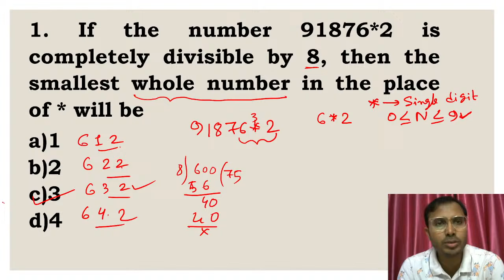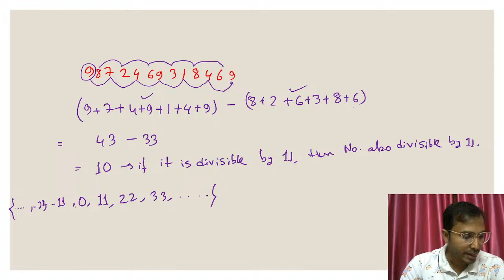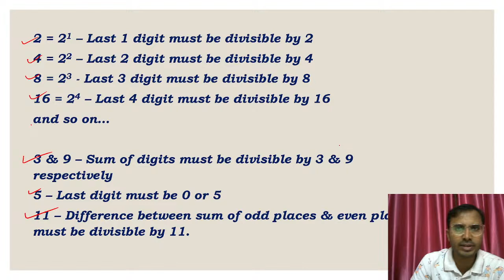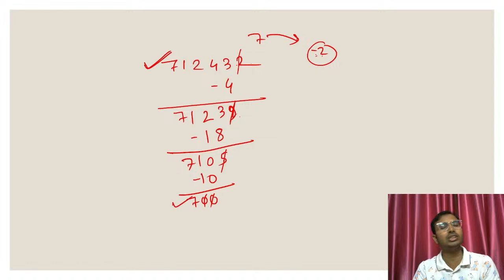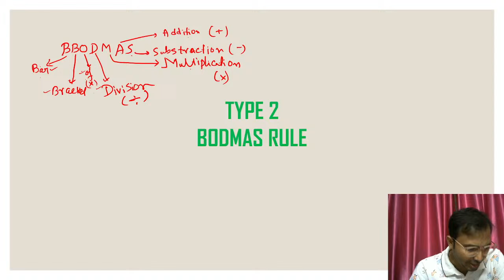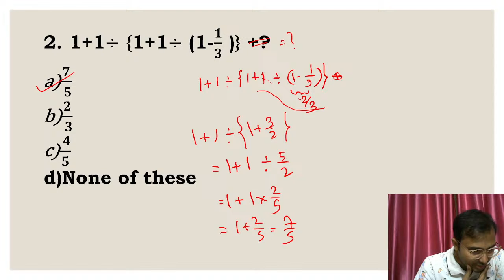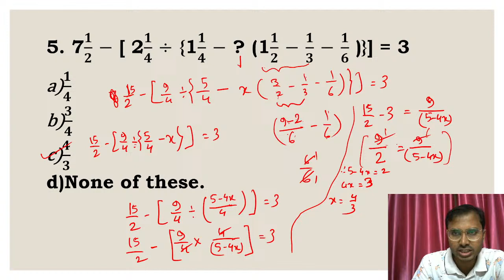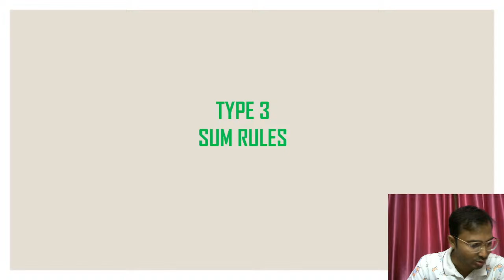Math Foundation Class|Class 2|Miscellaneous clerkship wbp|Gs Forum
Math Foundation Class|Class 1|Miscellaneous clerkship wbp|Gs Forum